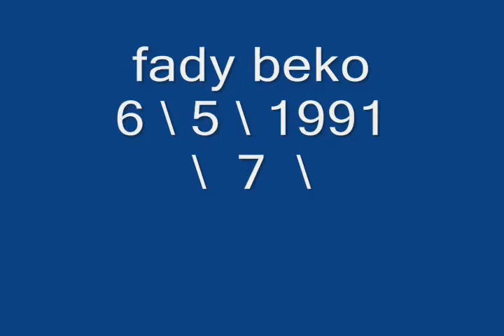fady bekoo x cv